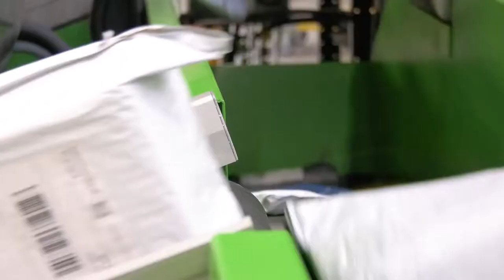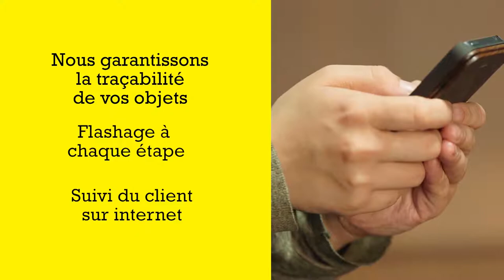E-commerce : Asendia France accompagne votre développement commercial vers le marché français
Avec le développement des nouveaux modes de consommation, la France est un des marchés leader en Europe pour le commerce en ligne. Avec plus de 30 Millions de cyber-consommateurs achetant en dehors de ses frontières, le pays participe activement à la croissance des échanges mondiaux de petites marchandises.
Asendia France est votre partenaire pour accompagner votre développement commercial vers le marché français.